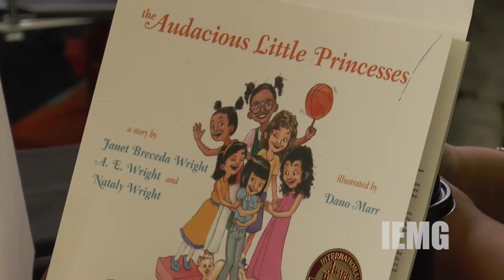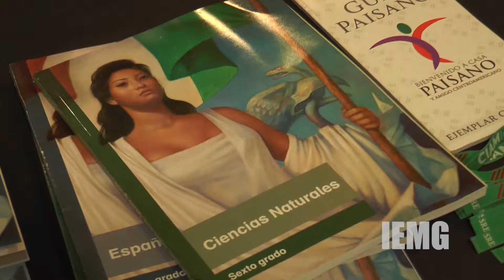Latino Book and Family Festival @ the City of San Bernardino, CA.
The John M. Pfau Library at California State San Bernardino along with Edward James Olmos, Latino Literacy Now and the Santos Manuel Student Union presented the sixth annual Inland Empire Latino Book and Family Festival on Saturday, April 28.
The event was held in CSUSB’s Santos Manuel Student Union and featured author presentations, book signings, readings, dance performances, art and essay contests, as well as an array of interactive activities for children of all ages.
Program highlights included an education-themed puppet show, a lecture on healthy lifestyle choices, and a workshop on how to write and publish a children’s book, plus performances by Bàllet Folklorico Cultural and Mariachi Juvenil Corona De Angeles, and more. Both food and commercial vendors complemented the program, adding to the cultural experience.